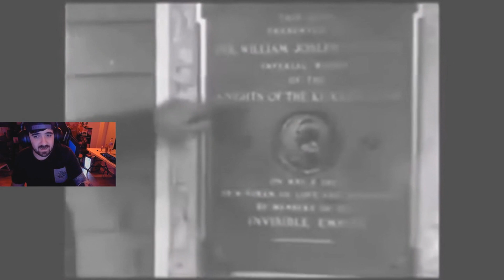Videos Extraños De La Internet Profunda ( Deep )